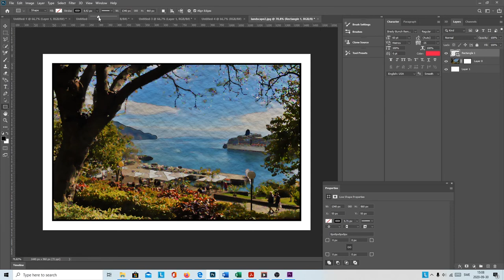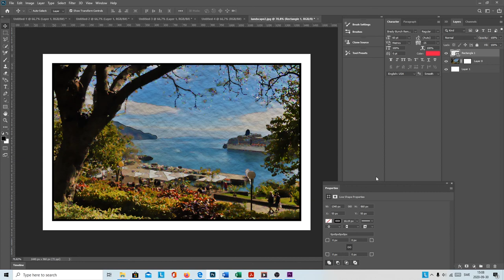How to Add a Professional Border to Your Image in Photoshop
In this video, you will learn how to add a stylish border to your images using Adobe Photoshop. Whether you want to give your photo a classic look, highlight it with a colorful frame, or add a creative edge, this step-by-step tutorial will guide you through the process. We'll cover various techniques, including adding simple solid borders, creating custom borders with patterns, and using layer styles to enhance your images. Perfect for beginners and intermediate users, this tutorial will help you make your photos stand out with professional-looking borders. By the end of this video, you'll be able to add a polished finishing touch to any of your images in Photoshop.